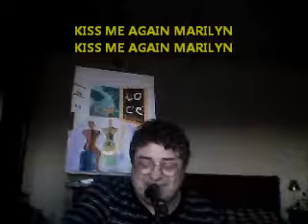IL 5° BEATLES Kiss Me Again Marilyn Scritta per MARILYN MONROE (Video)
IL 5° BEATLES, Compositore e Autore di 117 Canzoni: Kiss Me Again MARILYN (Quattro Versioni Scritte per MARILYN MONROE), I Tre MOSCHETTIERI (Sritta per FREDDIE MERCURY), Ricordo Ancora ( Scritta per MICHAEL JACKSON), ecc.